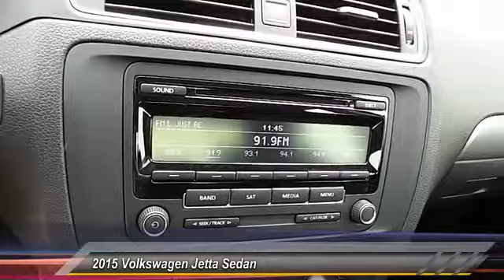2015 Volkswagen Jetta Sedan Amarillo Texas EW1910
2015 Volkswagen Jetta Sedan 4dr Auto 1.8T SE

Street Volkswagen
8707 Pilgrim Drive

Cruising in this 2015 Volkswagen Jetta 1.8T SE is better than ever with amenities such as an MP3 player CD player a premium sound system premium speakers anti-lock brakes blind spot sensors traction control dual airbags emergency brake assistance Bluetooth and airbag deactivation. This one's a keeper. It has a crash test safety rating of 5 out of 5 stars. According to a review from New Car Test Drive All Jetta models benefit from a multi-link rear suspension which in 2014 replaced the old torsion beam setup. Want to learn more? Call today for more information.